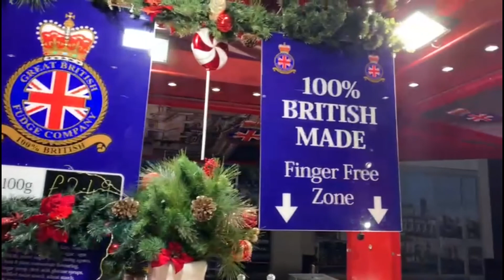Vlog 44# خرجت تمتعت بأضواء راس السنة وما نسيتكمش ديتكم معايا